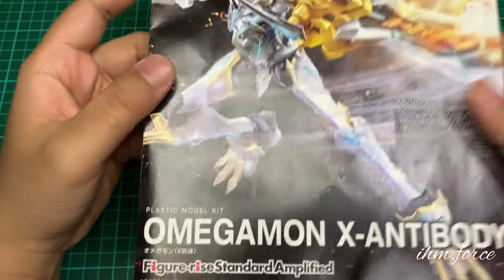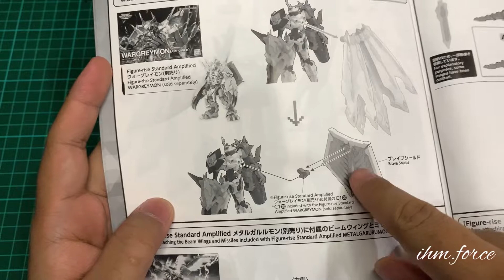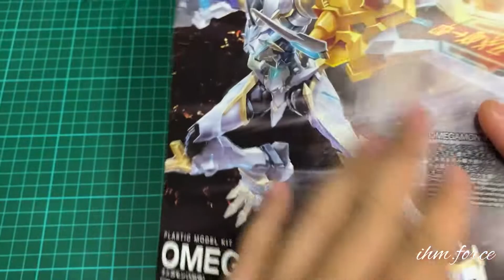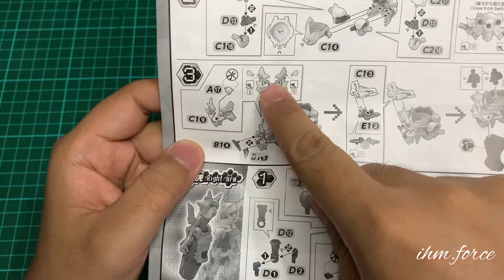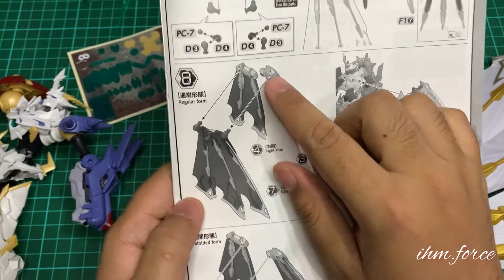Review FRSA Omegamon X Antibody